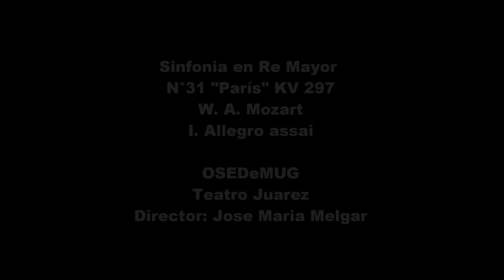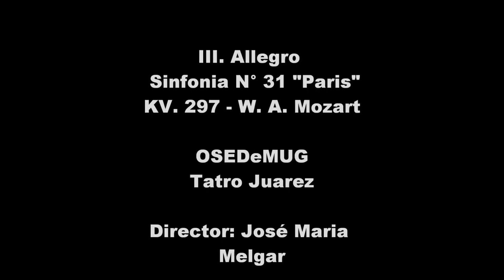Encuentros Orquestales XLVI - OSEDeMUG, Programa Mozart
Director: José María Melgar, Teatro Juarez (Guanajuato)
1.   Obertura El Rapto del Serrallo
2.   1er. Mov. Sinfonía N° 31 "París"
3.   3er. Mov. Sinfonía N° 31 "París"